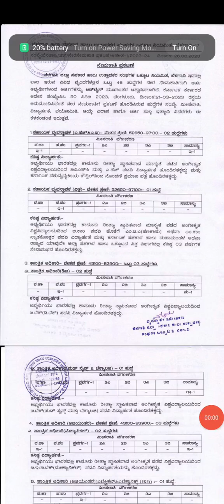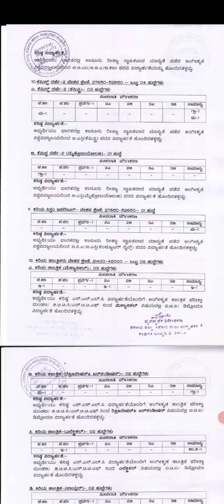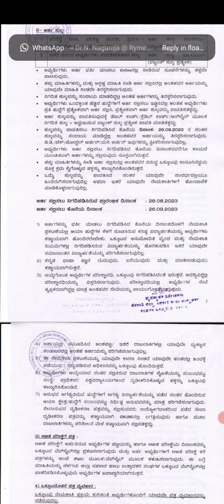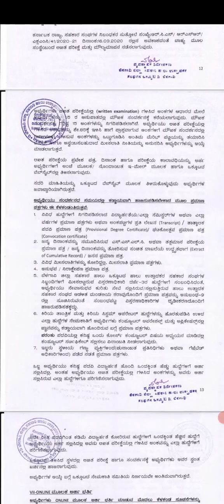ನೇರ ನೇಮಕಾತಿ 23|ಬೆಳಗಾವಿ ಹಾಲು ಒಕ್ಕೂಟ `Asst manager,Technical officer|B.E.,Bvsc,Bcom,MBA|Salary